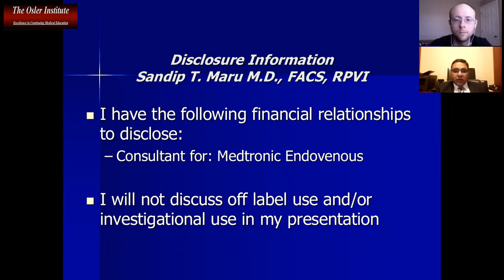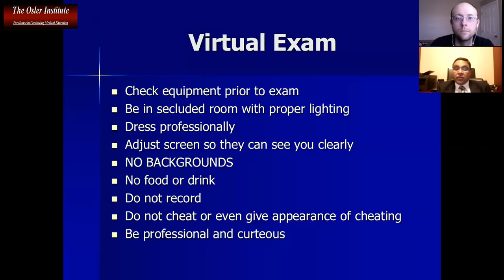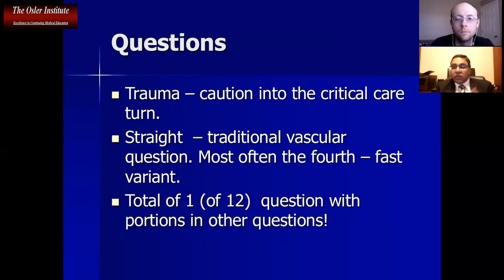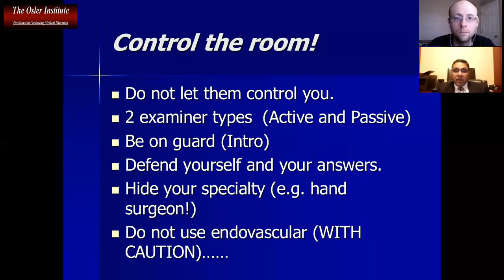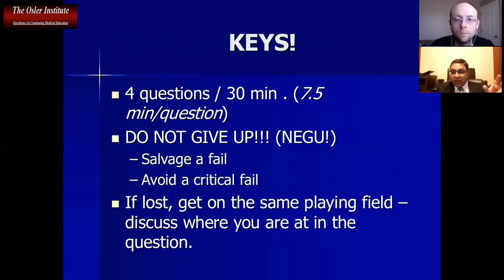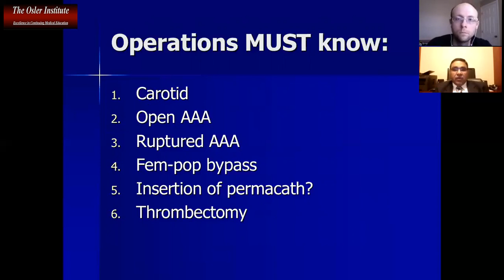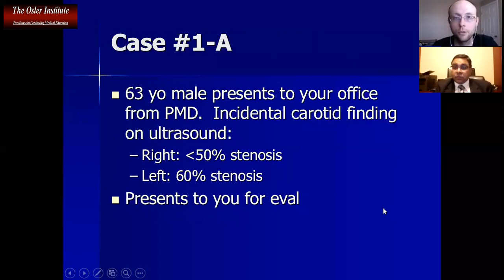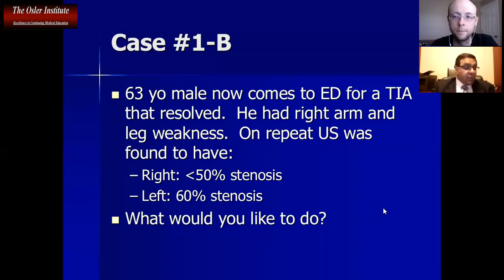Osler General Surgery Mock Oral Sample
This course will help you improve your critical reasoning and evaluation as well as communication skills in an intensive case review course designed to help you zero in on what is most clinically relevant for diagnosis, surgical approach, and case management in all essential areas of general surgery.